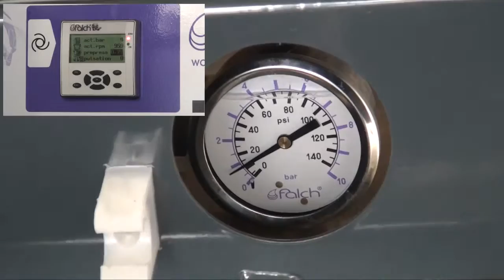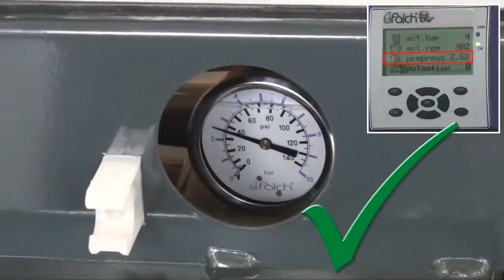falch impeller pumpe how to repair - falch impeller pump how to repair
reparaturanleitung: austausch des impellerpumpenrads in falch wasserstrahlgeräten.

repair instructions: replacemnt of the impeller pump wheel inside falch water jetting machines.